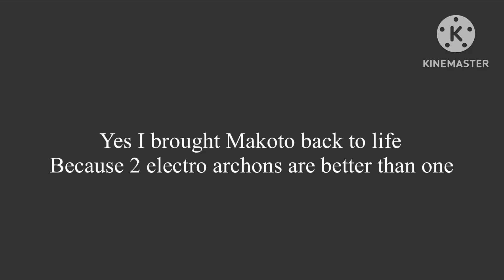Archons and Arlecchino react to Kaido vs Gear 5 Luffy but I am the sound designer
hey everyone, hope everyones having a good day, this video cracked me up a lot, though right now i am dealing with some stress and struggles so bare with me please, anyways hope you all have a good day